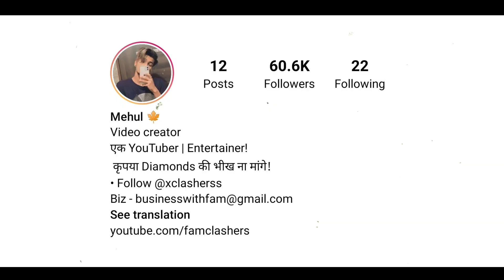GYAN GAMING ANGRY ON AJJUBHAI